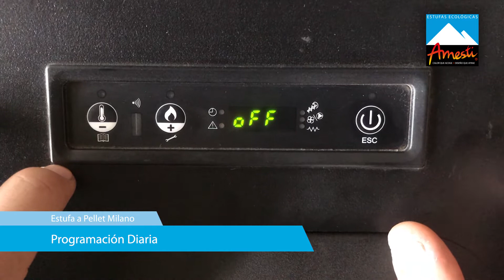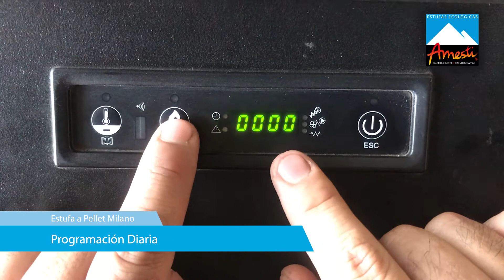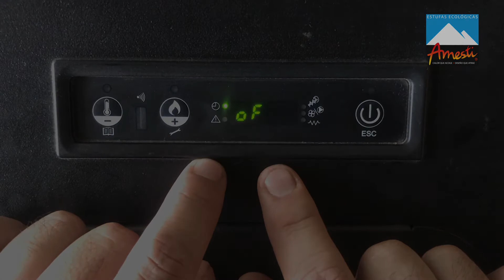Configuración DIARIA ⚙️ - Estufa a Pellet Milano Amesti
Configuración Diaria de encendido y apagado, Estufa a Pellet Milano.

***ATENCIÓN***
Este es un canal netamente de difusión audiovisual.